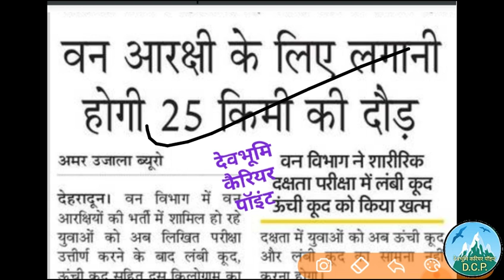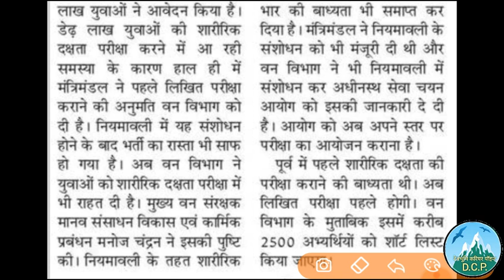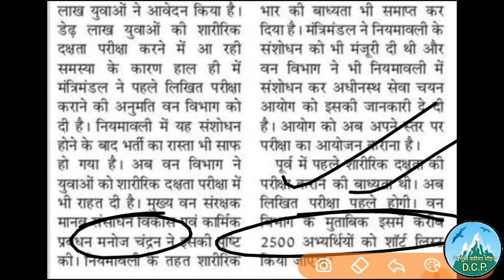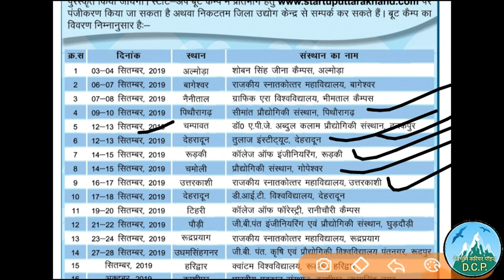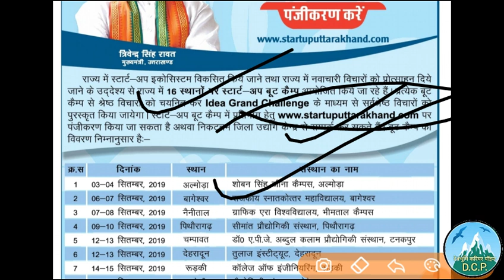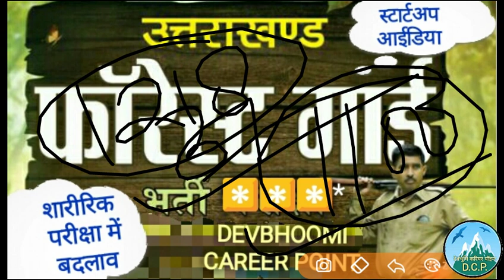Forest Guard bharti Update, Uttarakhand StartUp News,Vanrakshak bharti Uttarakhand News,Forestguard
Forest Guard bharti Update, Uttarakhand StartUp News,Vanrakshak bharti Uttarakhand News,Forestguard bharti Suchna.
UKSSSC latest Notification,Uksssc News,Uksssc Kanishth sahayak bharti2018,